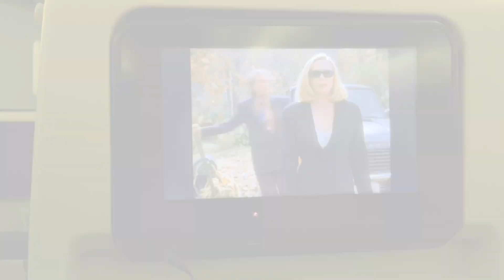EUROPE VLOGS | PART-1 | SETTING OFF FROM GHANA🇬🇭 TO SPAIN🇪🇸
Hey guys,
Here i am sharing a video of how we started off our Europe tour from Accra to Madrid via Amsterdam.